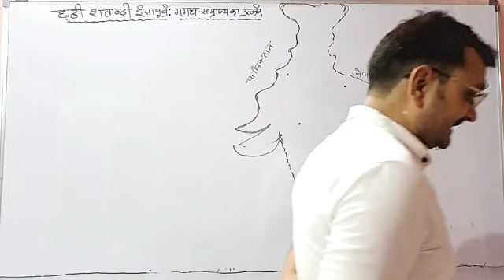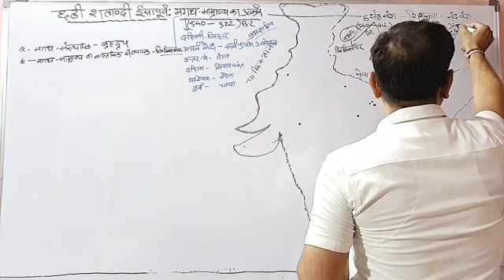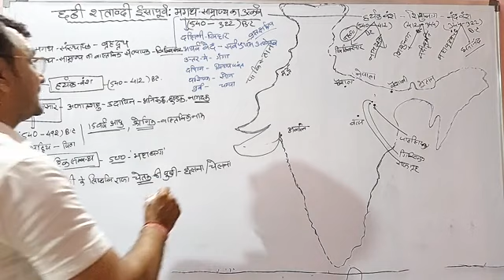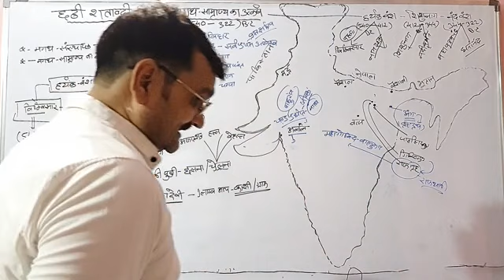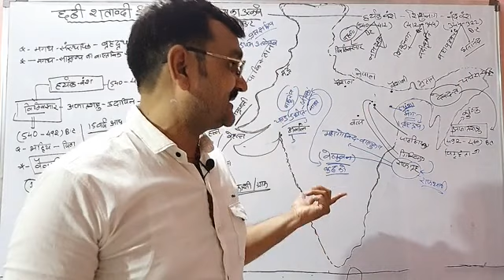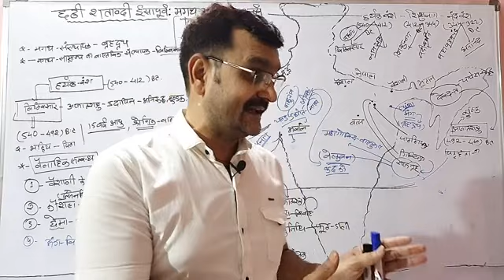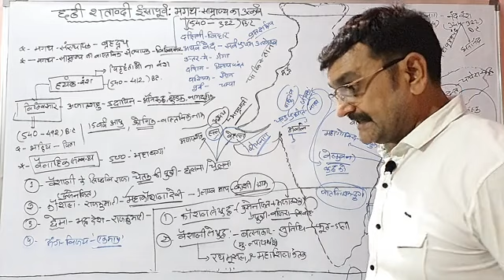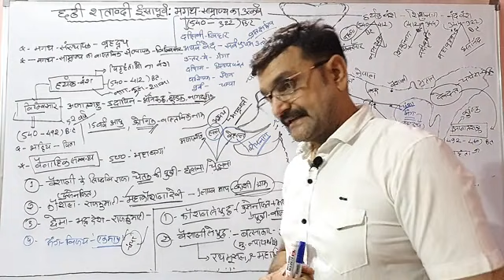L- 29 मगध साम्राज्य का उत्कर्ष Part- 1 by:- Shukla sir